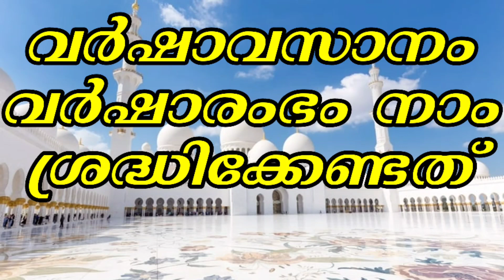വർഷാവസാനം വർഷാരംഭം നാം ശ്രദ്ധിക്കേണ്ടത്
*പഠനാർഹമായ ക്ലാസുകൾ ലഭിക്കാൻ* *ഇവിടെ ക്ലിക്ക് ചെയ്യുക*🌹🌹🌹🌹🌹🌹🌹🌹🌹🌹